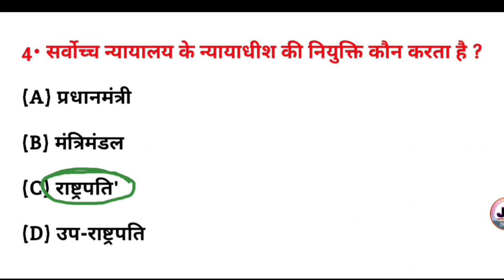सर्वोच्च न्यायालय के न्यायाधीश की नियुक्ति कौन करता है? || General knowledge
सर्वोच्च न्यायालय के न्यायाधीश की नियुक्ति कौन करता है? || sarvoch nyayalay ke nyayadhish ki niyukti Kaun karta hai